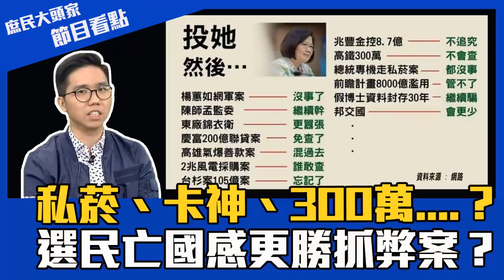【節目看點】私菸、卡神、300萬...？選民亡國感更勝抓弊案？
蔡817萬票vs.韓552萬票，選民亡國感更勝抓弊案？

總統大選過後，很多弊案是不是都被大家遺忘或消失了.
還是...是因為執政黨，所以沒辦法查，或根本查不到？這些弊案還是要查吧，總要給全國人民一個交代阿！